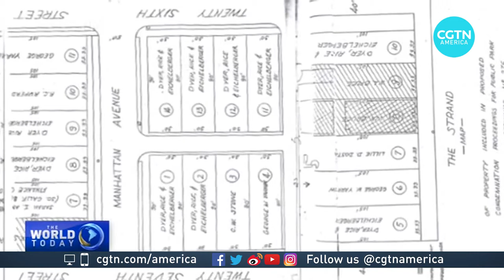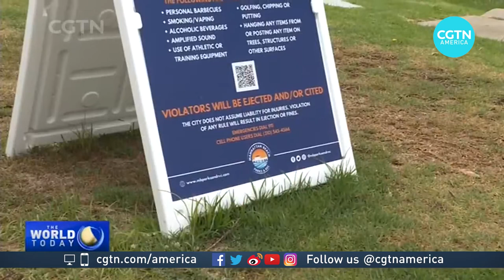Beach front property, taken from Black family during segregation, returned to owner’s family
After a long legal battle, prime beachfront property in southern California has been given back to the descendants of its original landowners.

The so-called “Bruce’s Beach” was once a resort south of Los Angeles, owned by and operated for African Americans in the 1900s.  It was later seized by the city during an era when state and local laws enforced racial segregation in many parts of the U.S.